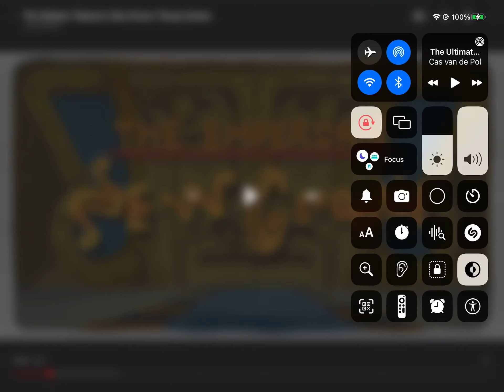Me reacting to the ultimate emperor’s new groove cartoon recap!